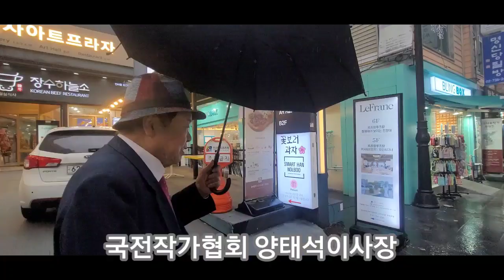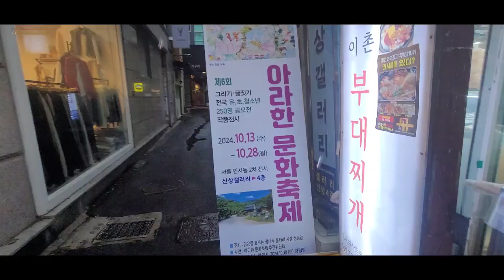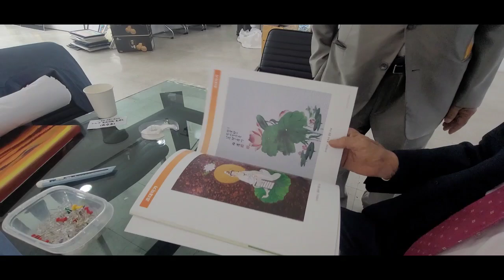청평암 아라한문화축제 인사동2차전시#청평암#명오구암스님#국전작가협회양태석이사장